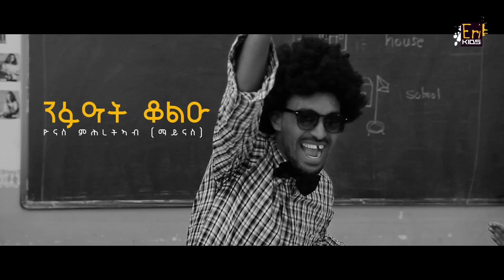EriKids - Nifuat Qoleu | ንፉዓት ቆልዑ - Eritrean Children Music 2018 [Yonas Maynas]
Yonas Maynas presents Nifuat Qoleu an Eritrean Children's Song skit for EriKids, a Comedy and Eritrean Children Music Series.

New Eritrean Music 2018 by Yonas Maynas.